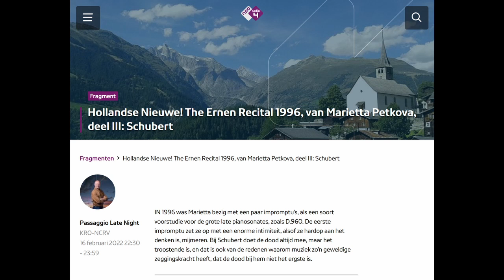Radio 4 Passagio - The Ernen Recital Deel 3: Schubert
IN 1996 was Marietta bezig met een paar impromptu's, als een soort voorstudie voor de grote late pianosonates, zoals D.960. De eerste impromptu zet ze op met een enorme intimiteit, alsof ze hardop aan het denken is, mijmeren. Bij Schubert doet de dood altijd mee, maar het troostende is, en dat is ook van de redenen waarom muziek zo'n geweldige zeggingskracht heeft, dat de dood bij hem niet het ergste is.